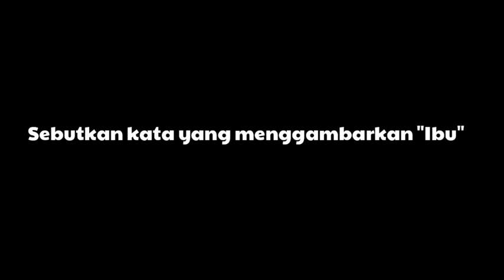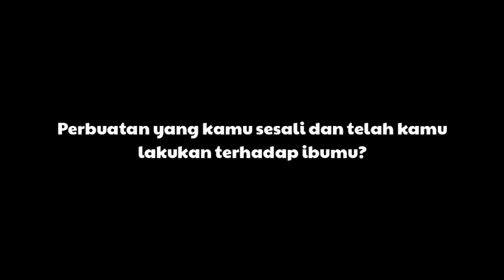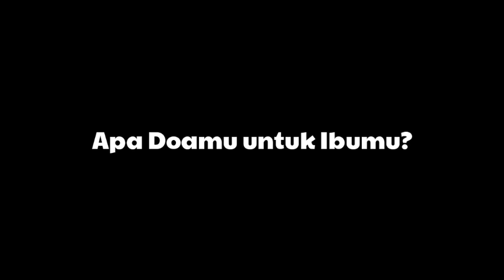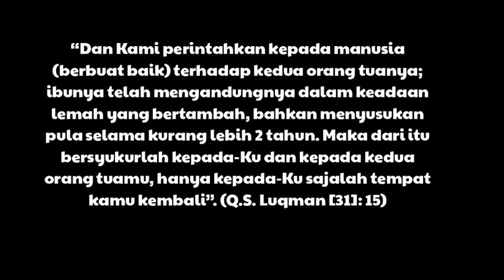Dear Mom "Lomba video pendek hari ibu"